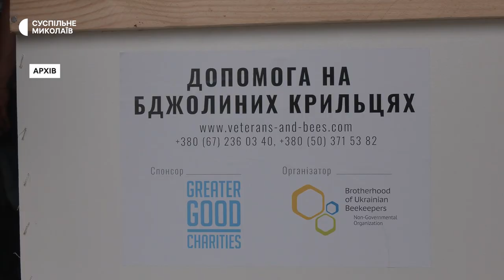Бджоли та корм. Миколаївські пасічники отримали допомогу від благодійного фонду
Сто бджолосімей, цукор, корм та медпрепарати — таку допомогу шостого липня отримали пасічники Миколаївщини. Це завершальний етап підтримки бджолярів в рамках проєкту БФ "Допомога на бджолиних крильцях".